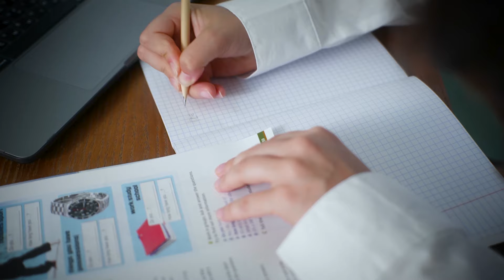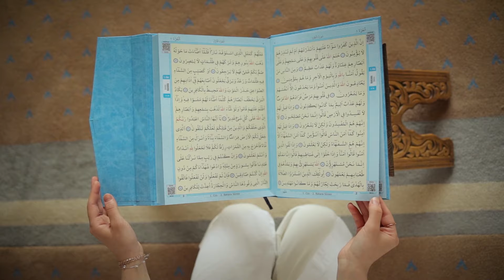هدف خدا از امتحان کردن انسان چیه؟ مگه به سرنوشت ما علم نداره؟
بدون شک همه ی ما تو زندگی از طرف خداوند مورد امتحان و بتلا و آزمایش قرار گرفتیم، بیماری، تصادف، مرگ عزیزان، گرفتاری ها امتحان های الهی هستن که خدا همه ی بنده هاشو از بهترین اونها یعنی اهل بیت علیهم السلام گرفته تا کفار و گناهکاران امتحان میکنه و همه ی انسانها مورد امتحان الهی قرار میگیرن...
اما سوال اینه که هدف خدا از امتحان کردن بنده هاش چیه؟ مگه خدا علیم نیست! خدا که میدونه من تو امتحان و آزمایش الهی سربلند بیرون میام یا نه. پس چرا خدا از انسان ها امتحان میگیره؟

00:00 | چرا خداوند انسان هارو امتحان میکنه؟!
00:38 | امتحان یعنی چی؟
02:25 | هدف خدا از آزمایش کردن انسان چیه؟
04:15 | امتحان امام سجاد علیه السلام
05:19 | امتحان الهی لطف خداست...
06:11 | امتحان کردن انسان به خاطر اتمام حجت!
07:01 | امتحان الهی در قرآن
08:44 | خدا بعد از مرگ شیطان هم انسان را آزمایش میکند!

لایک و کامنت مستحبه 😍👊
🔰 کانالو از لینک زیر سابسکرایب کنید 🔰